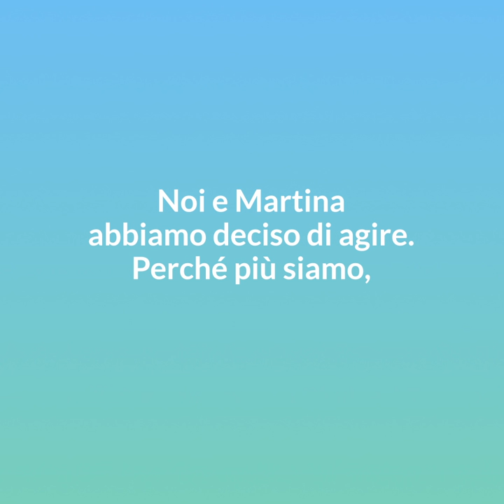Più siamo, meno pesiamo | Martina Valmassoi #3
Il controllo smart dei consumi domestici ti aiuta a ridurre il tuo impatto ambientale. Anche tu puoi farlo, proprio come la sci alpinista Martina Valmassoi, che ha scelto di unirsi alla rivoluzione energetica di ENGIE Italia.